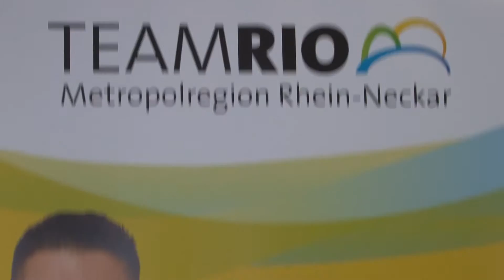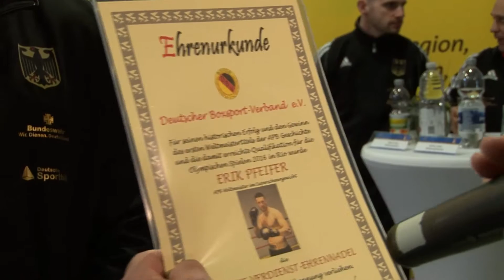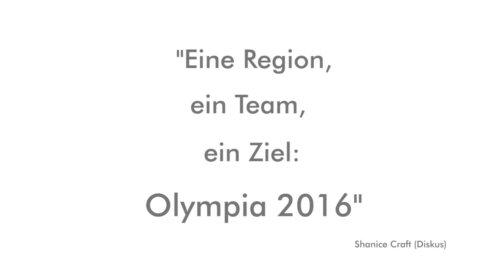Team Rio MRN Trailer mit Erik Pfeifer - Erster Athlet für Rio qualifiziert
Erik Pfeifer ist der erste Athlet, der sich für Rio 2016 im Boxen qualifiziert hat. Er ist AIBA APB Boxweltmeister und bestes Beispiel für die Förderung von Athleten im Team Rio MRN.